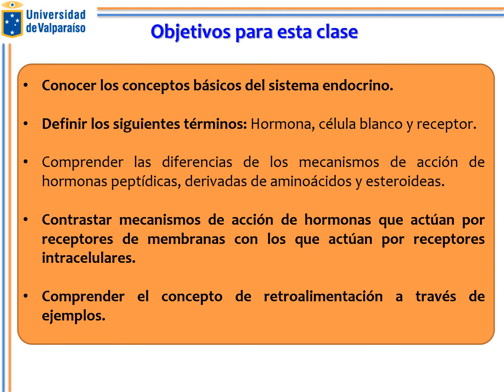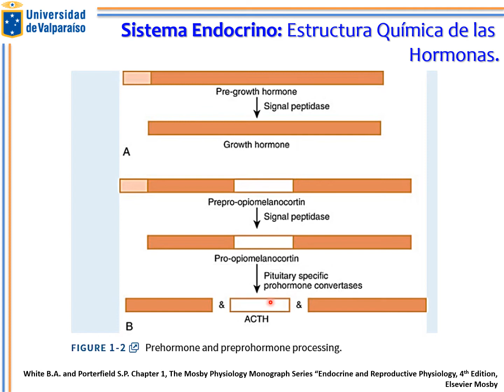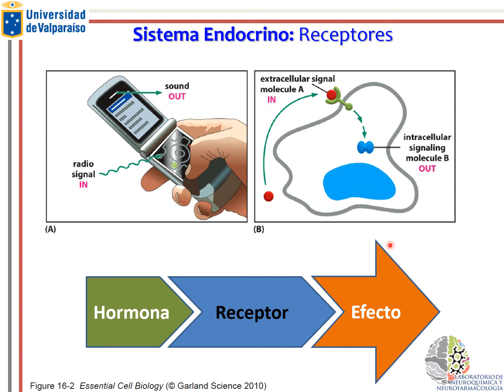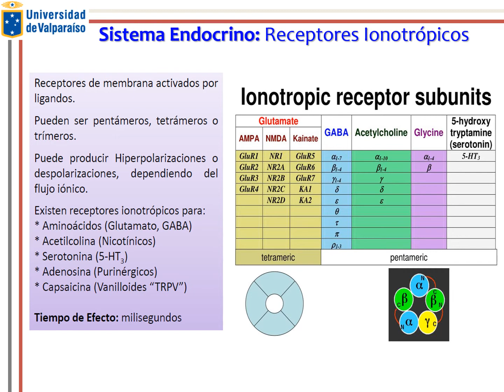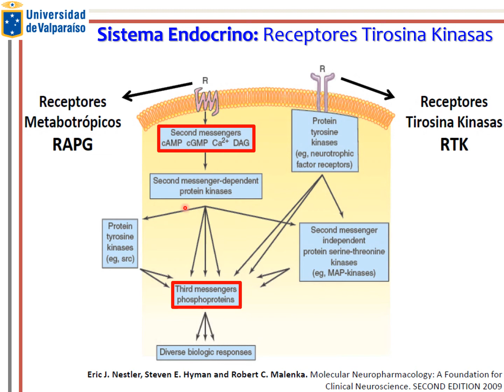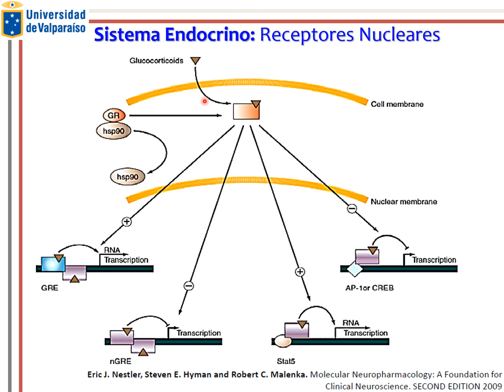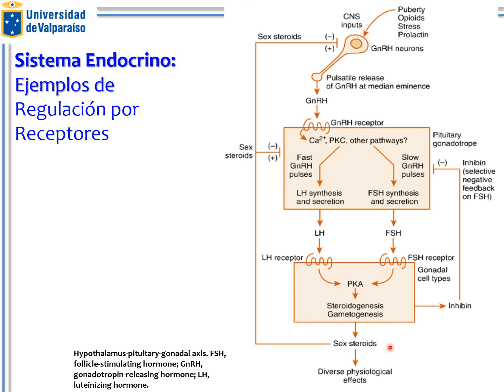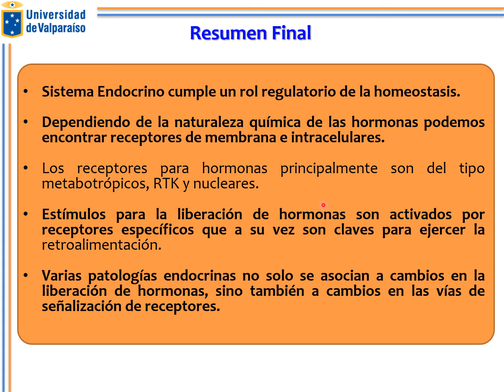Clase Receptores Endocrinos (Dr. Ramón Sotomayor-Zárate)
5° versión del Diploma de Postítulo en Farmacia Clínica y Toxicología Clínica:
Receptores Sistema Endocrino